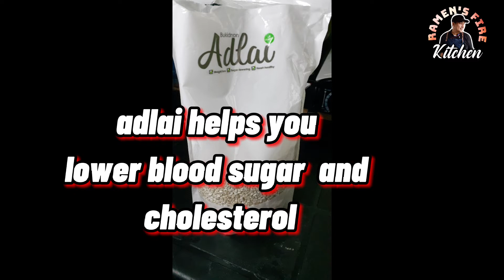HOW TO COOK ADLAI | ADLAI RECIPE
HOW TO COOK ADLAI
Adlai helps you lower blood sugar and cholesterol, a healthier alternative to rice
It has high energy content  that keeps you fuller much longer